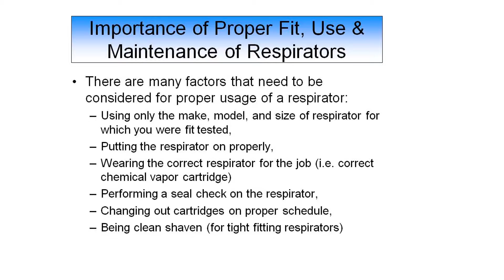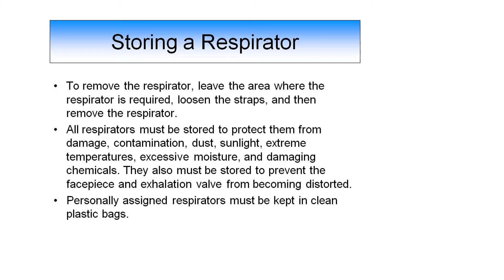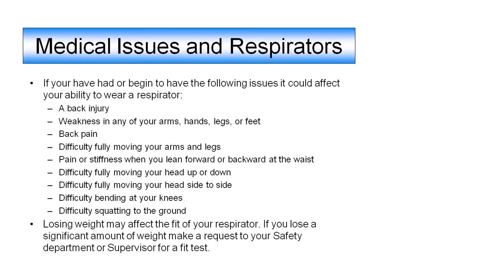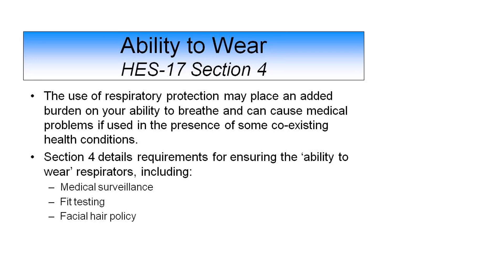Respiratory Safety Presentation FWW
Please Watch this video so you can learn about respiratory safety and how to use and care for respirators and dust mask